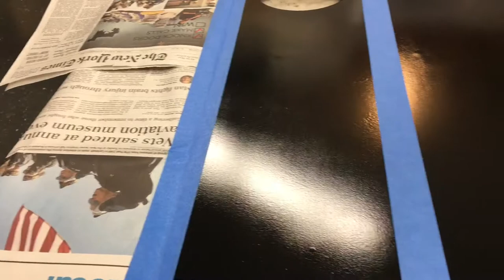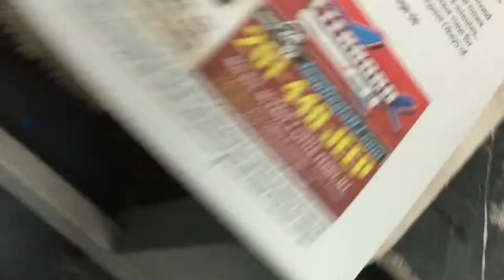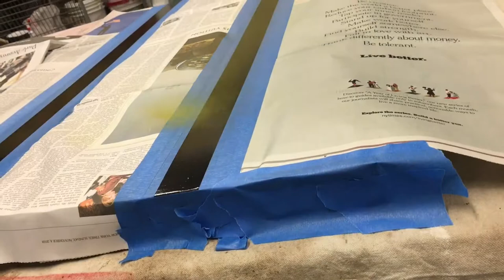How To Paint Corn Hole Game